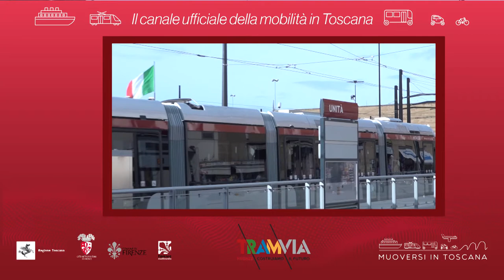Muoversi in Toscana - Edizione delle 9 del 30 gennaio 2019